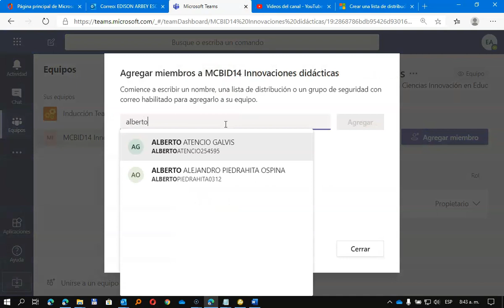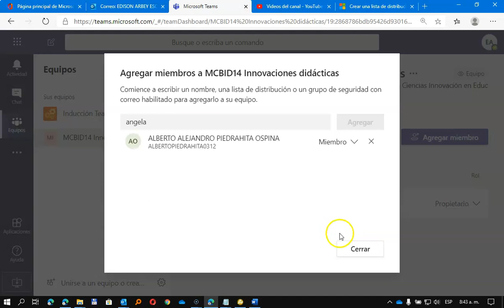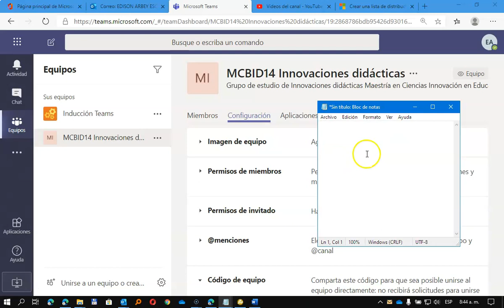Vinculando a sus estudiantes en el grupo de Teams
En el video se explica las dos formas de vincular a los estudiantes, directamente desde la lista y por código.